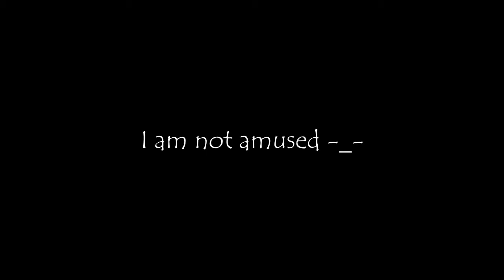Let's Play Limbo Part 5 - WHAT DO I DO!?!?!?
Hey guys, here's part 5 of my Limbo let's play, hope you enjoyed and if you did don't forget to leave a like, and subscribe if you want to see more, thanks :)